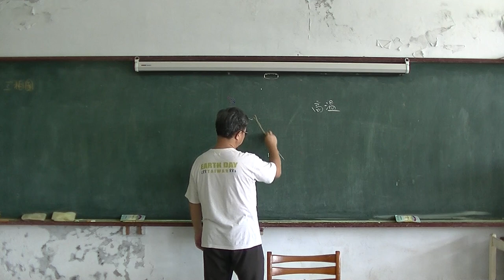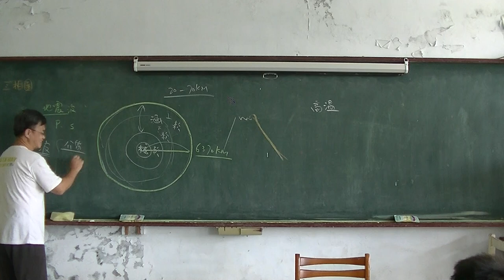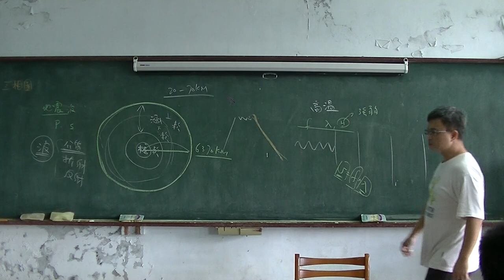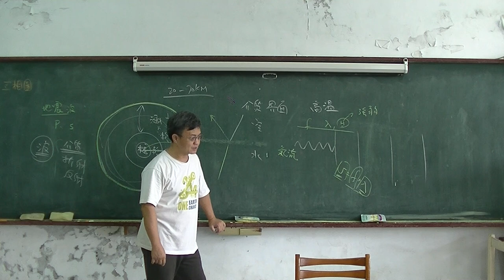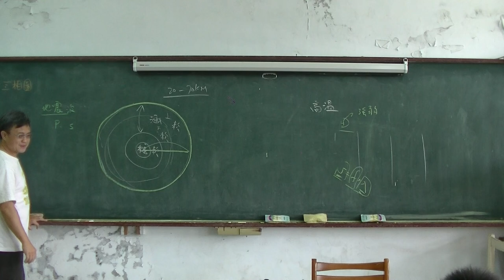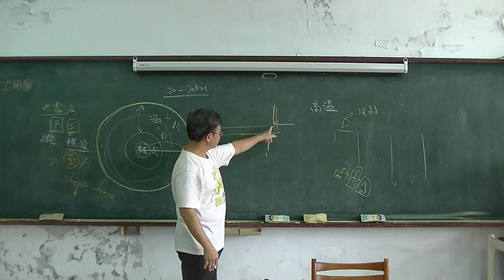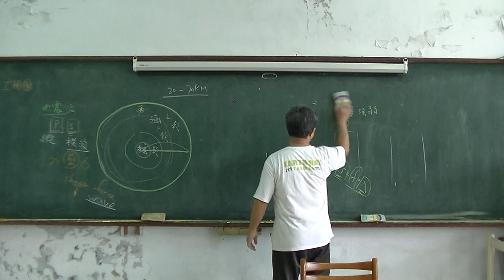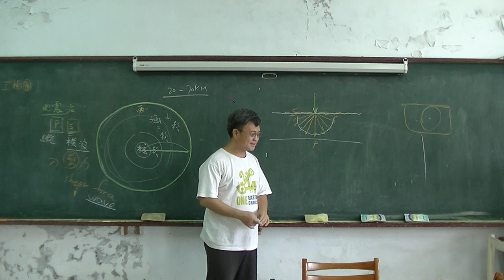高中地科 固體地球的層圈01